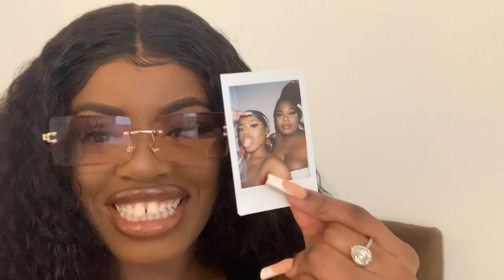GIRLS TRIP VLOG | 2021 Quarantine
Hi Guys,

I'm back and better this time, with my first travel girls trip vlog!

xxx